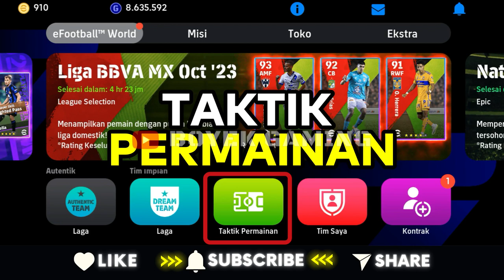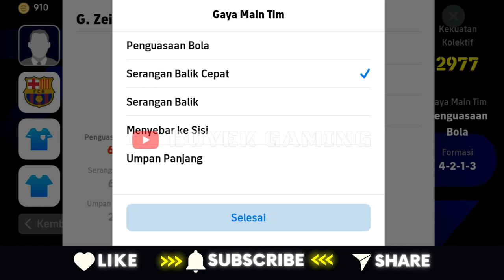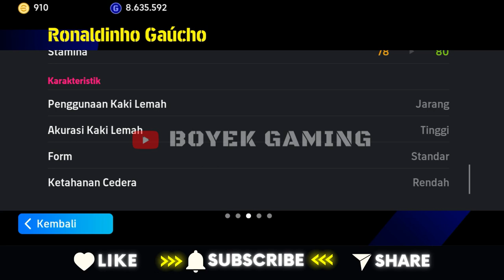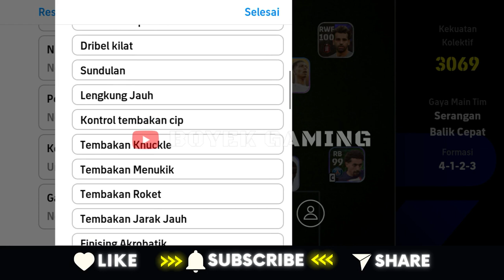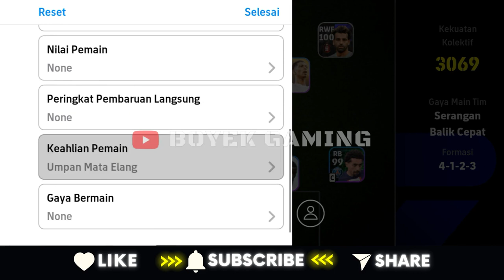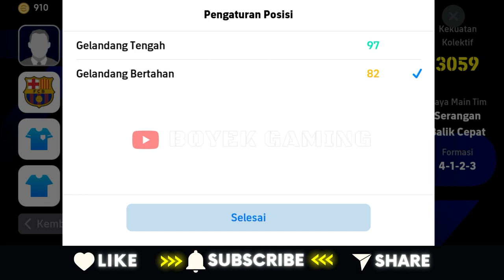CARA MEMPERKUAT TIM EFOOTBALL 2024 MOBILE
Cara memperkuat tim efootball 2024 mobile merupakan salah satu faktor kita untuk bisa menang saat gameplay di game pes efootball 24.

0:01 Intro
0:20 Pilih Manager
1:35 Atur Formasi
2:54 Pilih Pemain Terbaik di posisinya

cara menambah kekuatan tim efootball,
cara meningkatkan semangat tim efootball 2023,
cara menaikan kekuatan tim efootball 2022,
cara meningkatkan kekuatan tim di efootball,
cara menaikan gaya main tim efootball,
cara menaikan gaya bermain di efootball,
cara meningkatkan team playstyle efootball,
cara meningkatkan gaya main tim efootball,
cara memperkuat tim total football,
pes 2022,
pes 2023,
efootball 2022,
efootball 2023,
efootball 2024,
efootball 2023,
e football 24,
e football 2024 android,
game sepakbola,
boyek gaming,